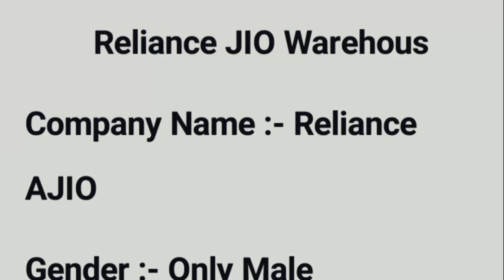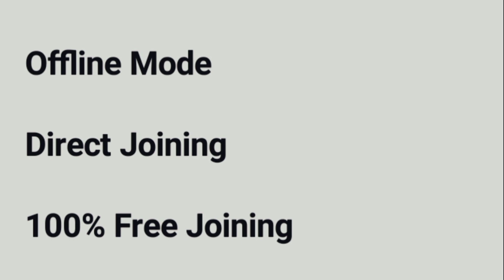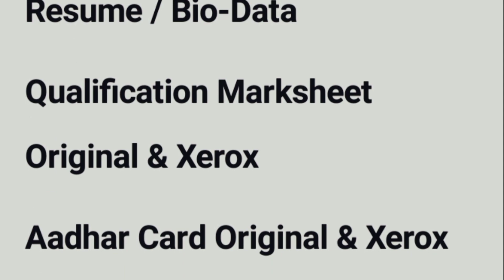भर्ती है Reliance JIO Warehouse company में | noida job vacancy today | iti campus placement 2023